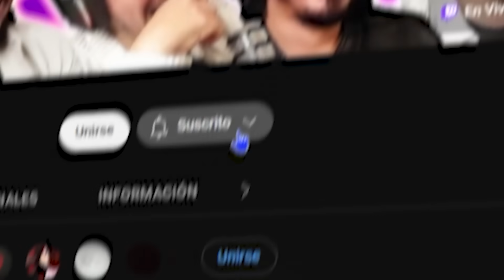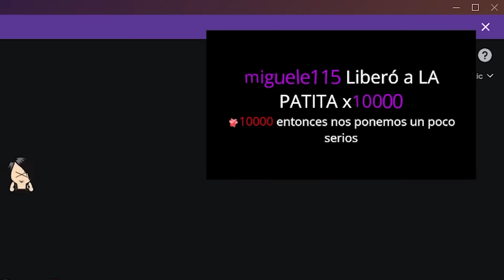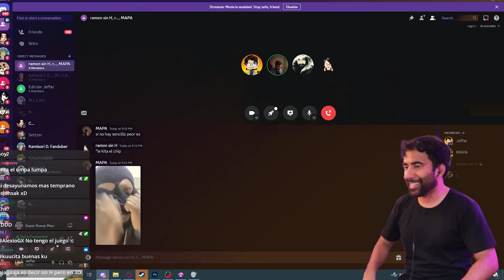videojuego HUMILLANTE disfrazados de conejos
►Streams en VIVO Jueves y Domingos 7 pm hora de Perú

Apóyanos con una pequeña contribución y accederás a contenido exclusivo